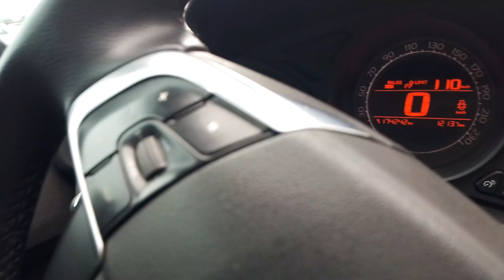149177 - IMP CITROEN / C4L M 2L TEND 13/14